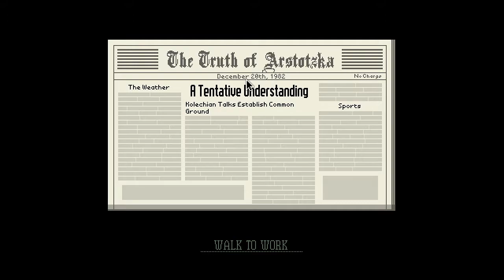Papers, Please Part 62: Good Diplomats are Good at Diplomatic Discussions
They really are. If Kordon Kallo can get the Arstotzkan Government to be reasonable, he must be very good at his job.